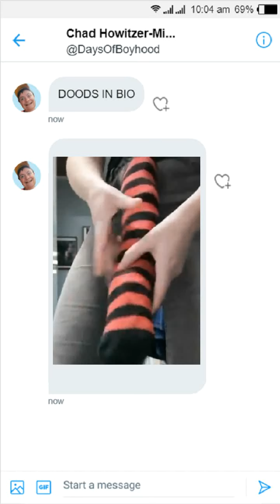Day 117 of Boyhood - Pop Song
This lad made a bangin beat so threw some other shit onto it and MCed over the result. I'm the Brandon Teena of makina.